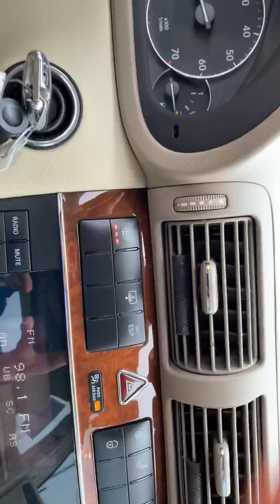2007 Mercedes C-280